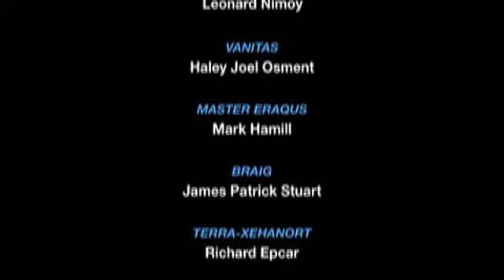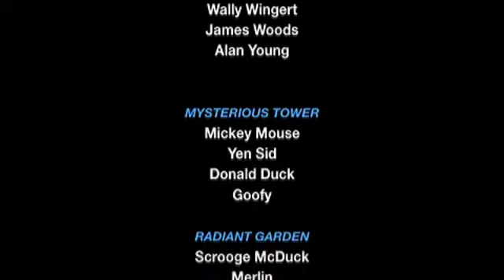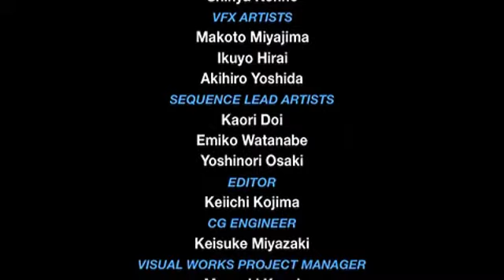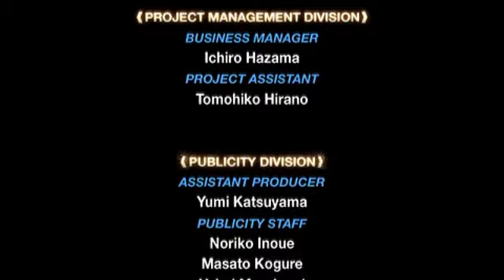Birth by Sleep, English cutscene: 277 - Three Lights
the ultimate source for Kingdom Hearts media.
Game - Birth by Sleep
Form - English cutscene
Video - Three Lights
KH13.com, which is linked to above, is my Kingdom Hearts website. We aim to provide the community with the best quality videos, most up-to-date news, and most comprehensive media. for the best Kingdom Hearts resource.